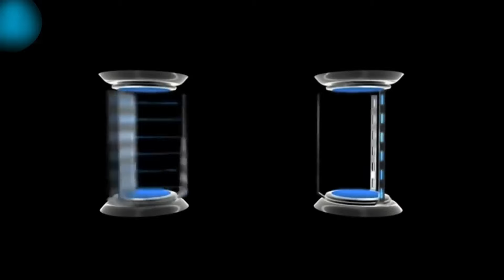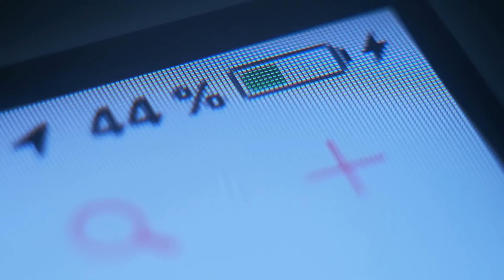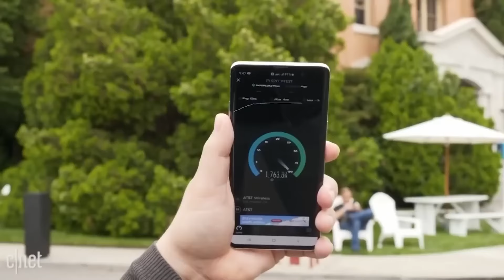These Futuristic Inventions Will Save The World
Best Technology products out right now:

Smart glasses

Meta Quest 2

3D printer